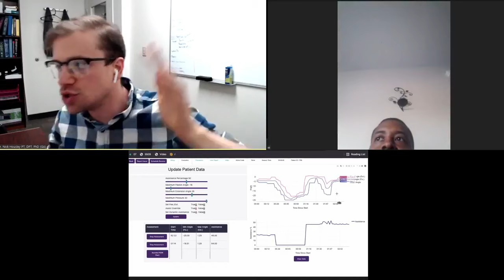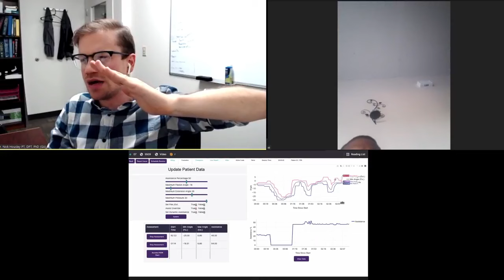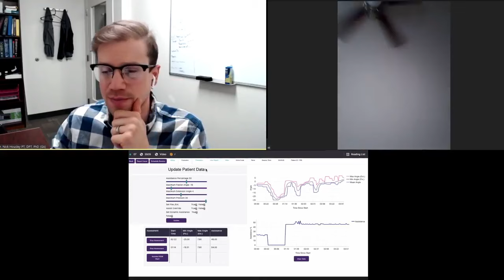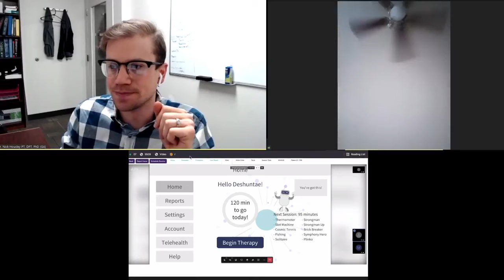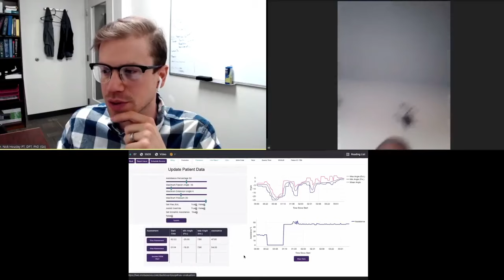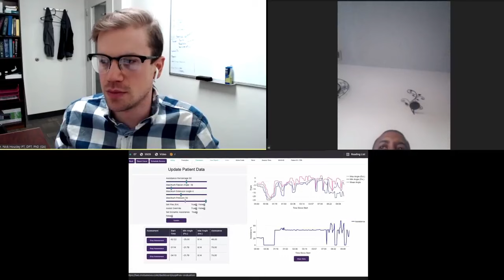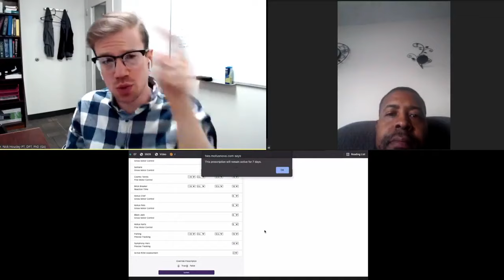How to get past plateau in stroke rehab?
The Motus Team :)